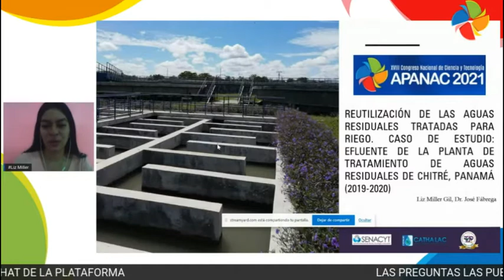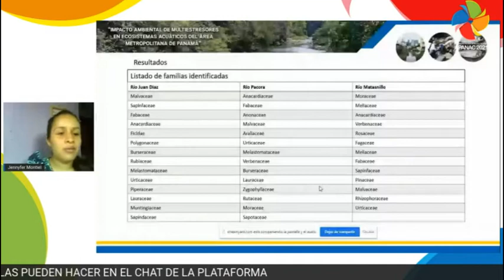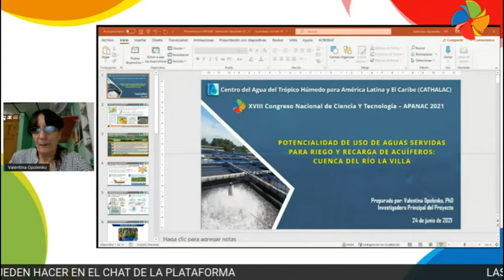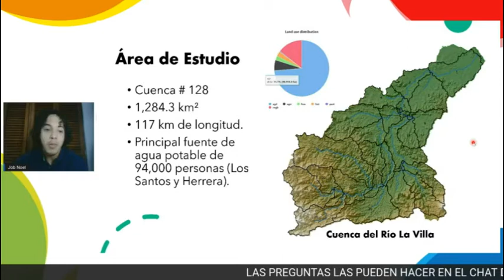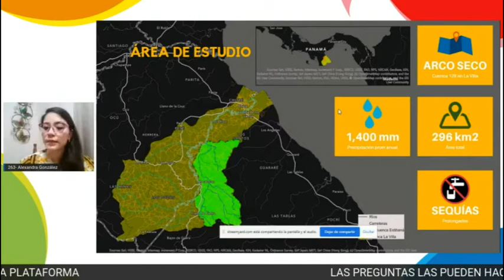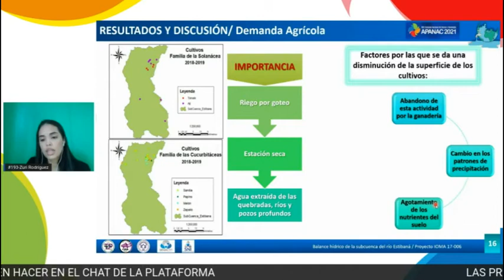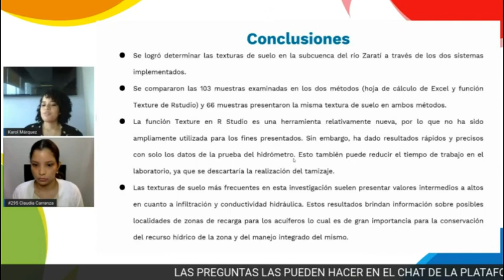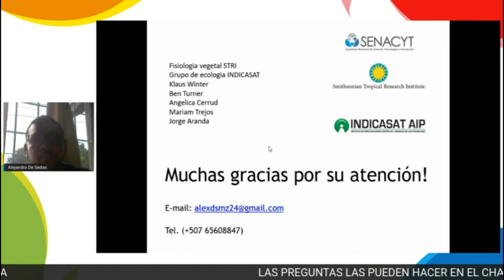SALA F APANAC 24 DE JUNIO AM Las aguas subterráneas en el Arco Seco de Panamá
Congreso APANAC 2021
00:00:00
Primer Simposio de Primates No-humanos de Panamá
Karol Márquez  / Moderadora

00:02:39 Liz Miller / SENACYT - Universidad Tecnológica de Panamá - CATHALAC
Reutilización de las Aguas Residuales tratadas poara Riego.  Caso de Estudios Efluente de la Planta de Tratamiento de Aguas Residuales de Chitré, Panamá.

00:17:00 Ing. Jennyfer Montiel / Universidad Marítima de Panamá - SENACYT
Aportes al Índice de Calidad de Bosques de ribera ( QBR) según el Monitoreo en las Cuencas de los Ríos Pacora, Juan Díaz y Matasnillo, Panamá, Panamá

00:34:34 Dra. Valentina Opolenko / CATHALAC
Potencialidad de Uso de Aguas Servidas para Riego y Recarga de Acuíferos: Cuenca del Río La Villa

00:56:00 Job Noel Amaya, / CIHH - Universidad Tecnológica de Panamá
Identificación de Áreas de Recarga a Través de un Modelo Hidrológico en la Región del Arco Seco de Panamá.

01:13:44 Alexandra González / Universidad Tecnológica de Panamá - SNI
Impacto de la Cobertura Boscosa y uso de suelo sobre la Textura y Conductividad Hidráulica del suelo en la Subcuenca del río Estibaná.

01:30:44 Licda. Zuri Rodríguez / SNACYT - UTP- SNI
Estimación y Análisis de la Demanda Hídrica de la Sub Cuenca del Río Estibaná como parte del Balance Hídrico.

01:45:00 Licda. Claudia Carranza /  Universidad Tecnológica de Panamá - CiHH
Caracterización de la textura de suelo en la subcuenca del río Zaratí para la evaluación del sistema de aguas subterráneas.

02:02:40  Dr. Alejandro De Sedas M. / INDICASAT - AIP - SENACYT
Respuestas a la Salinidad entre Especies de Árboles Neotropicales Costeras y no Costeras.